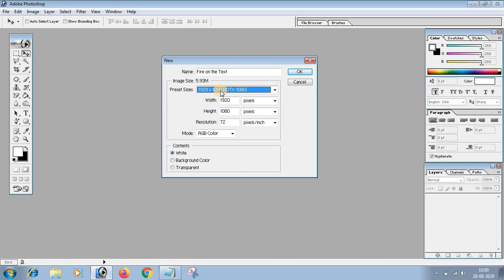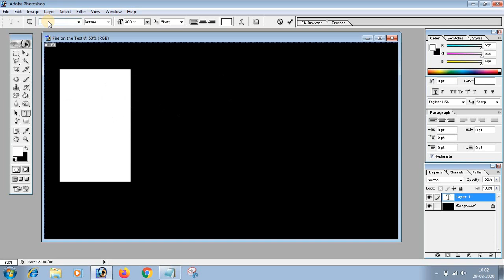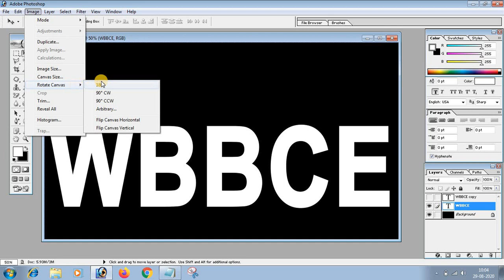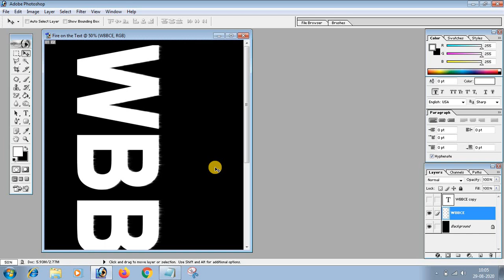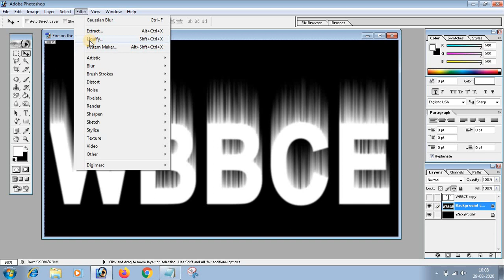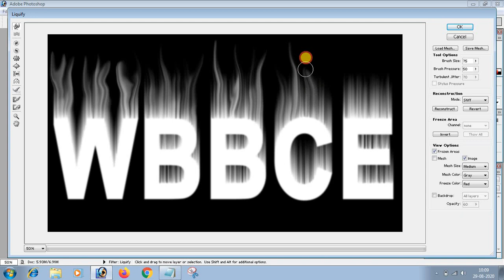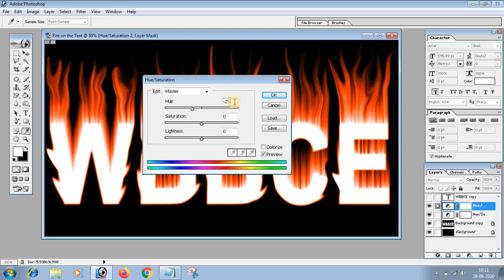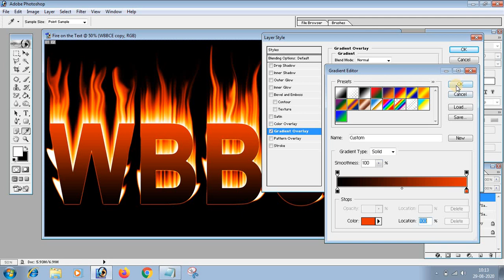Fire Effect on your Text in Photoshop in Bengali